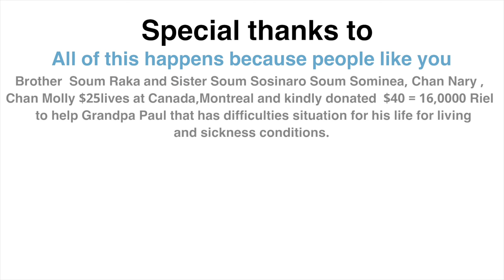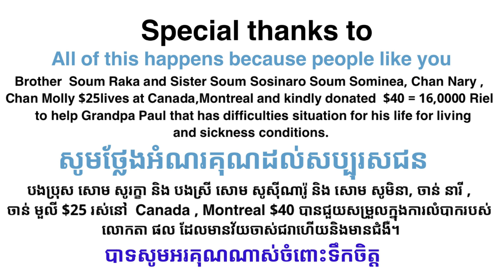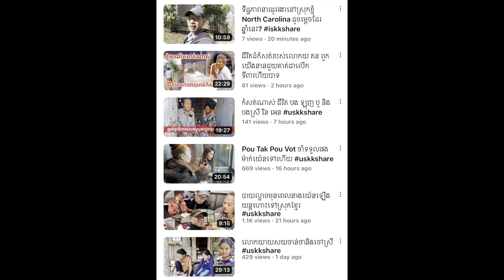គួអោយសង្វេកណាស់_ ដំសាច់ដែលពករបស់ពូផលមិនអាចធ្វការវះកាត់បានទេ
ដំសាច់ដែលពករបស់ពូផលមិនអាចធ្វការវះកាត់បានទេ